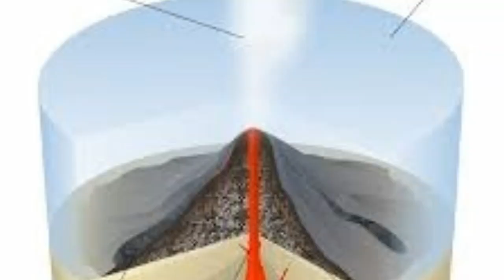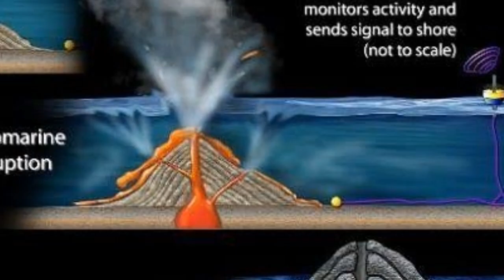Smoke and ash billow from underwater volcanic eruption। Powerful reminder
Smoke and ash billow from underwater volcanic eruption volcano. tsunami. underwater_eruption.